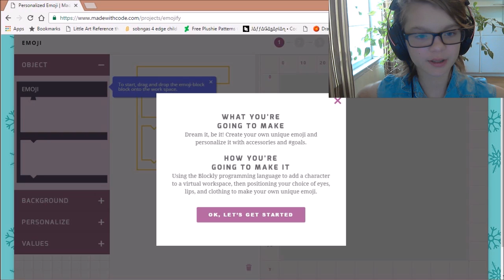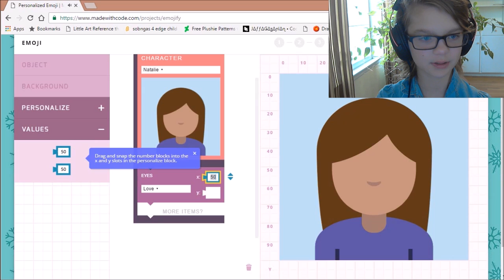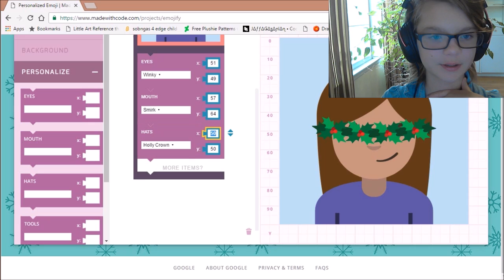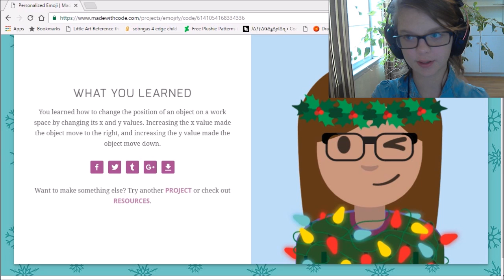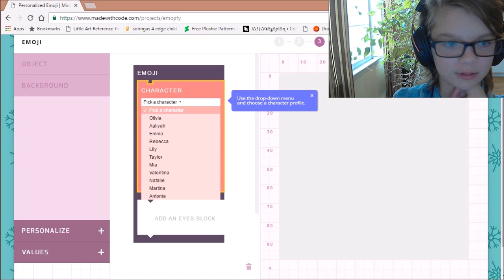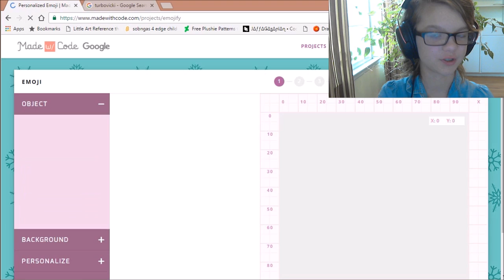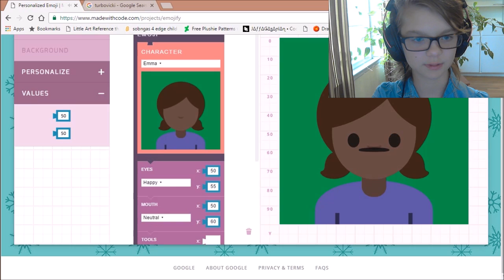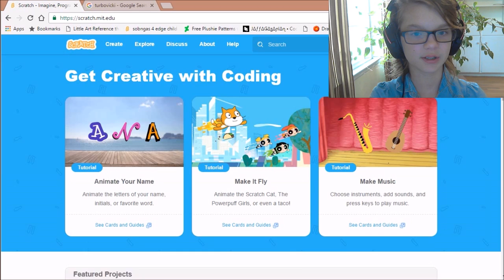Hour of Code 2 Google Made with Code Holiday Emoji CSEdWeek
Day 1272
For our second Hour of Code video we choose Google's Made with Code where you Code a Holiday Emoji.  Super easy and a great way to teach block coding to kids.  Things you love are Made w/ Code by coding your own festive emoji for the holiday with Google!